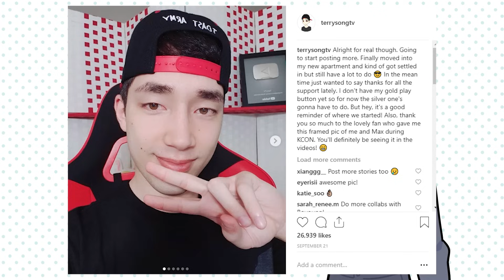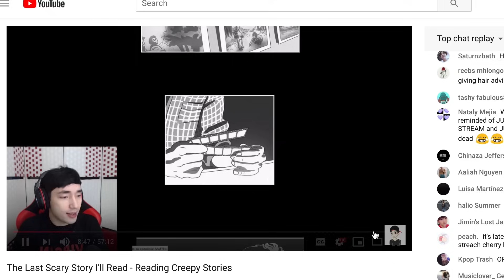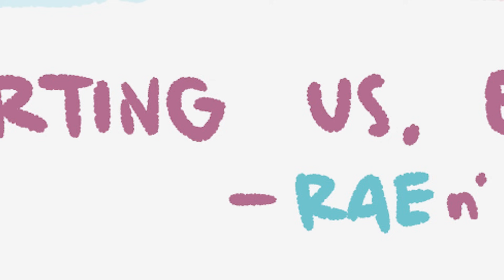My Math Teacher Liked All The Girls In Class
Today I tell you about my creepy math teacher.

✎Illustrators✎ (NOT MY CURRENT ARTISTS)
Reikenma (Rei)

Assistant Artists:
Hannah

For anyone asking, I don't currently consider my videos as 'animation videos', but more illustrated stories. Eventually I would like to delve deeper into actual animated videos.